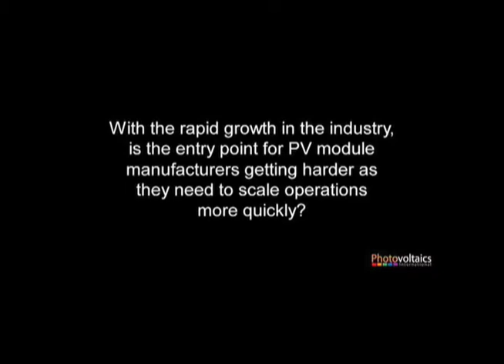Roger Little, Chairman and CEO of Spire Corporation, talks Solar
Roger Little, Chairman and CEO of Spire Corporation, interviews with PV International about solar manufacturing lines.